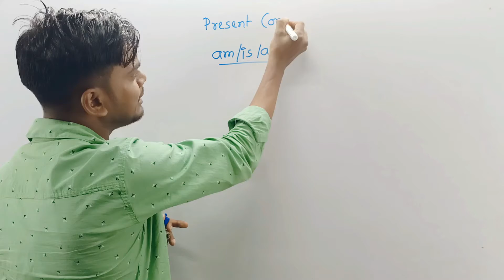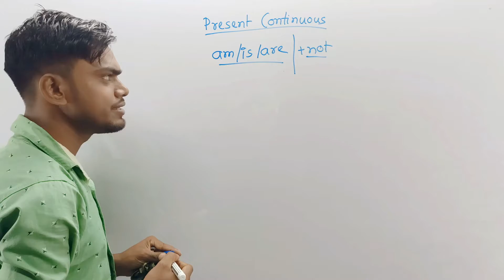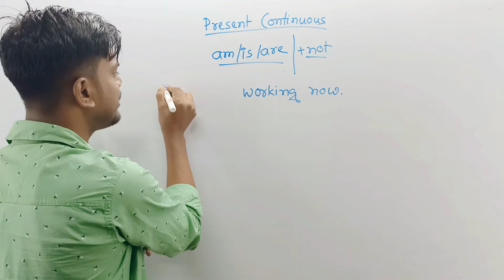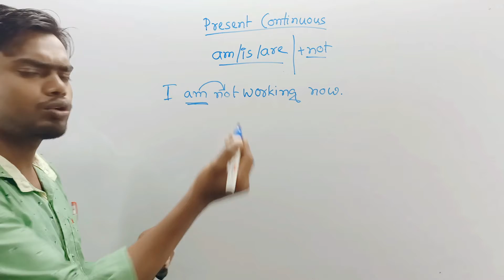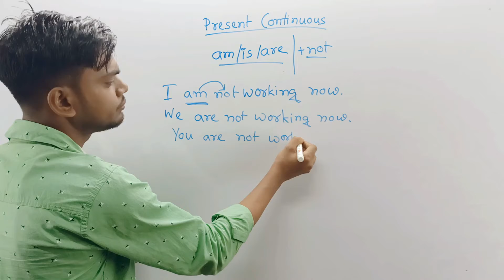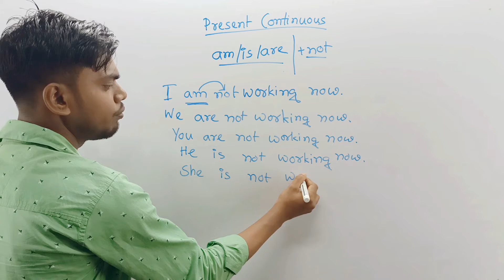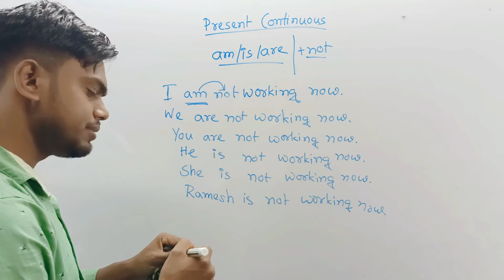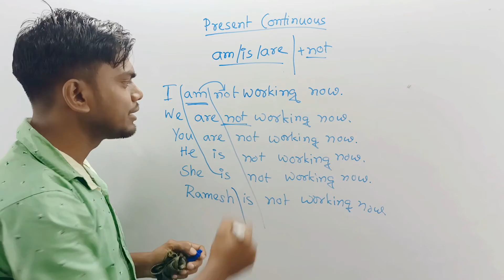Present Continuous Tense - এর Negative Sentence করা ভীষণ সহজ ভাবে শিখে নেওয়া যাক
In this video we will discuss  the negative sentences of Present Continuous Tense in Bengali.
Thankyou...